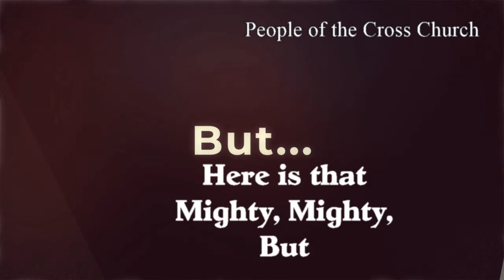Mother's Day, Have A Jouyful Mother's Day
Happy Mother's Day, No Have A Joyous Mother's Day because having the "Joy of the Lord" is better than being "Happy!" anytime! We'll be speaking out of Proverbs 31 today.